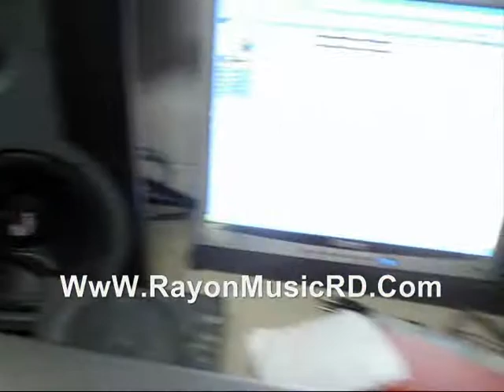Kabila, Star Flow, Buba Clan, JT Glow, Bujia y Pla Montando en No tienes Nada Especial Ediccion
Kabila Urbano , Los Star Flow, Buba Clan, JT Glow, Bujia y Pla La Sustancia Montando voces en No tienes Nada Especial Ediccion En Enros Studios